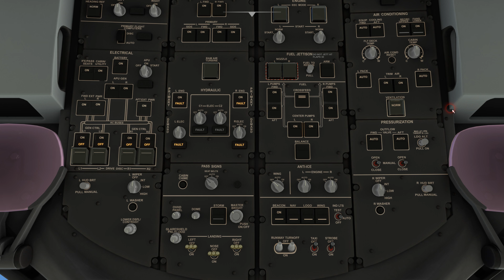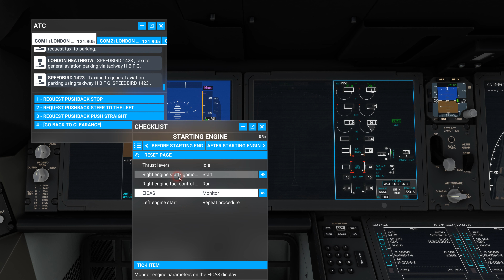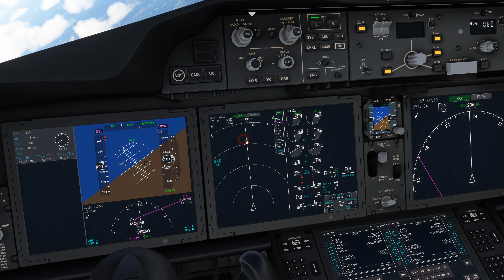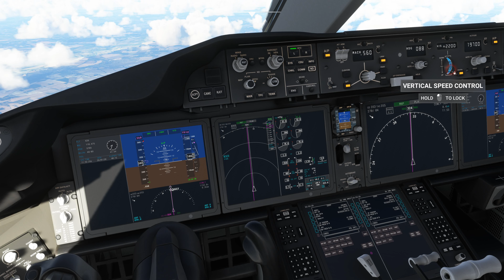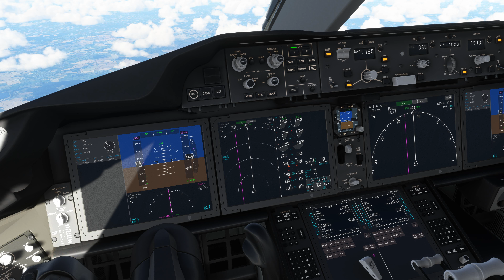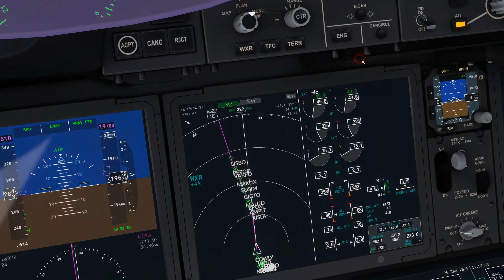Microsoft Flight Simulator FS Traffic. EGLL Pushback and take off. Asobo 787-10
UPDATED:
Today I have downloaded the Heavy Division as apparently the default 787-10 flown here is next to useless.
FS Traffic, AccuSeason, FS Realistic, google maps not bing.